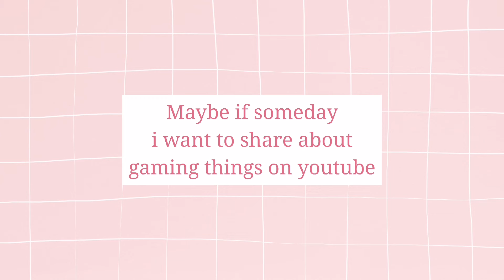i change my youtube name 😁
hello guys i change my youtube channel name
here is the announcement i just dont want to make you guys confuse ✌